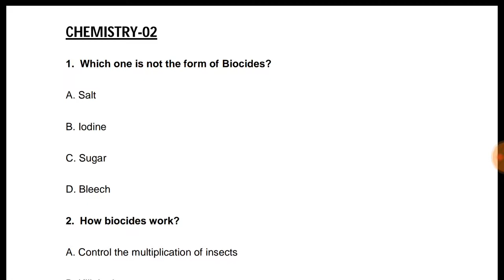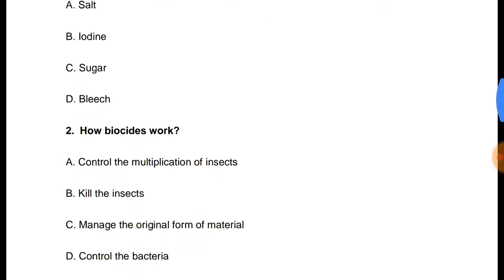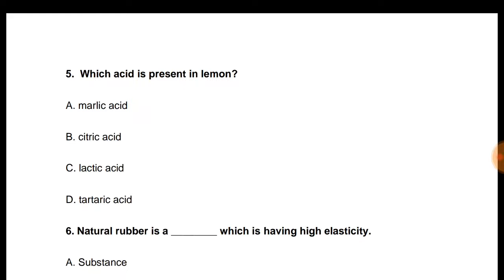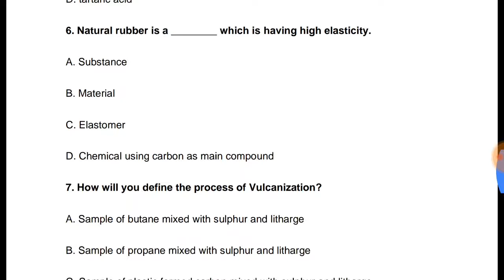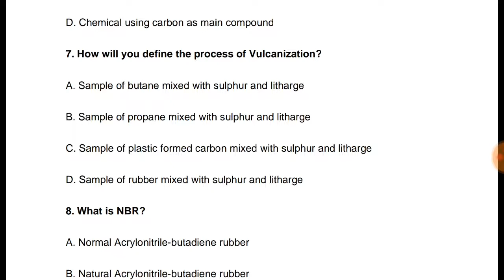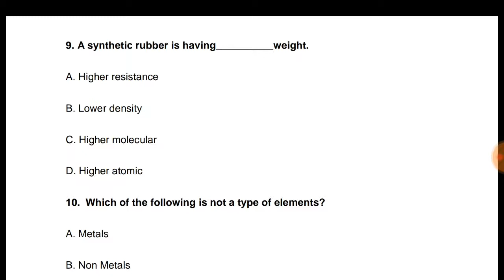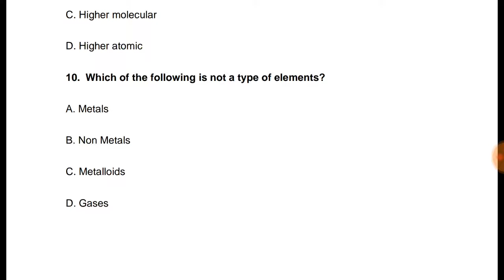RRB JE-GENERAL SCIENCE (CHEMISTRY-02) IN HINDI